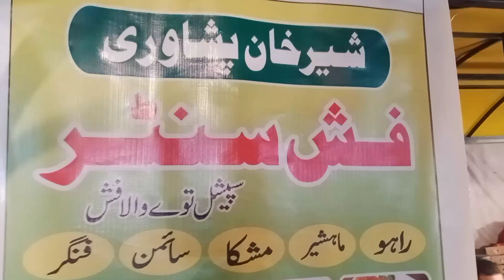پٹھانوں کا چھوٹا ڈان۔ فراٸ فش۔ گرل فش۔ مزے دار چاۓ سب ایک ہی جگہ۔ راولپنڈی کرکٹ سٹیڈیم فوڈ سٹریٹ۔